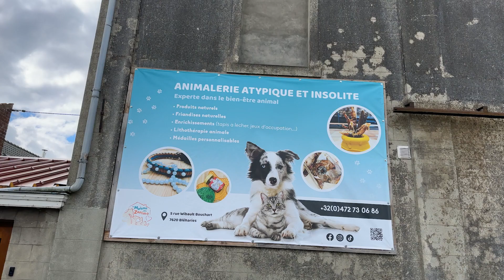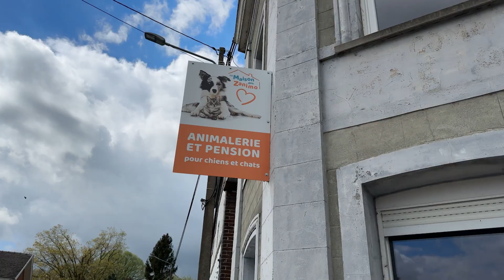Présentation de la Maison des Zanimo - Commerces et services de Brunehaut